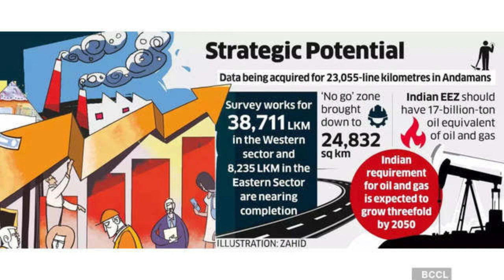Inexhaustible Oil & Gas Reserves Around Andaman Trench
Independent scientist Surya Prakash Kapoor explaining how India can harness Oil & Gas Reserves around Andaman Trench.